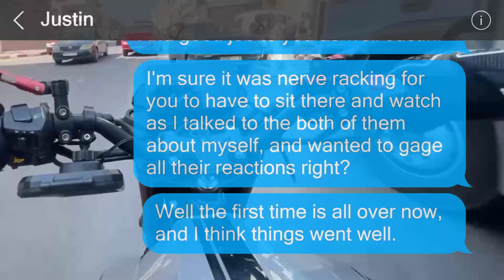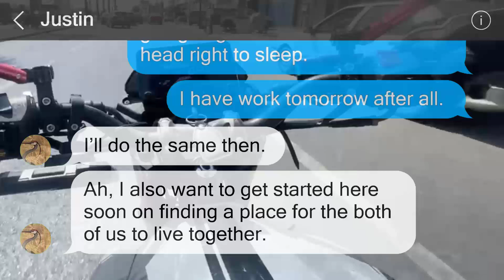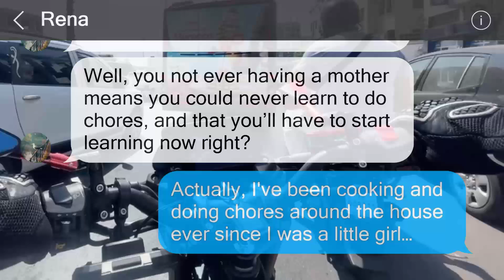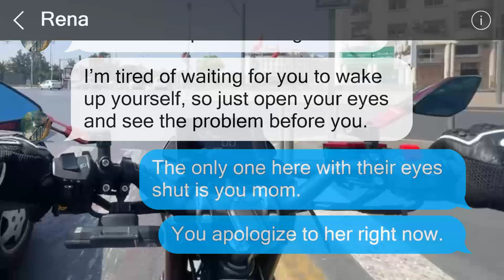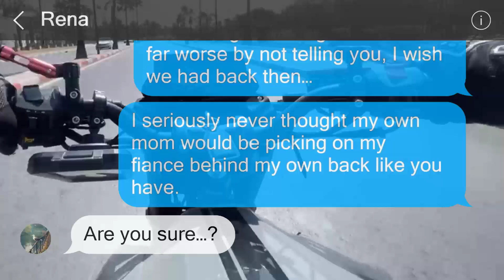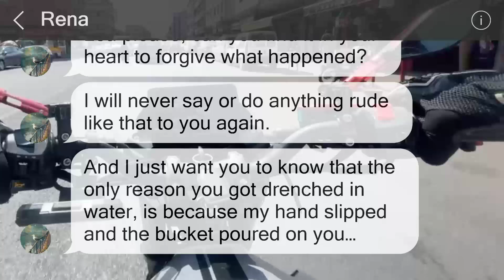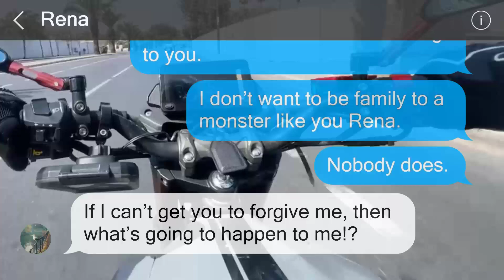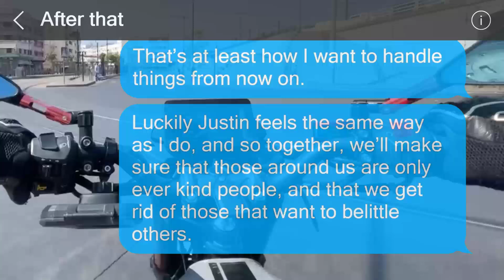I reached my limit with my future mother-in-law and lost my cool... Subsequently, she...